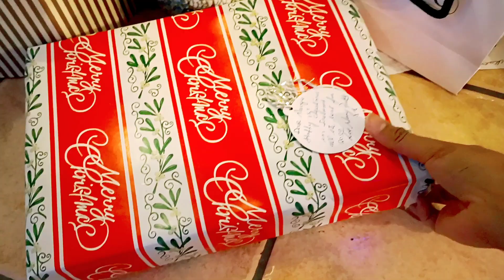My first Christmas Dinner with My Irish Family😍/അയറീഷ് ഫാമിലിയോടൊപ്പം ക്രിസ്മസ് ആഘോഷിച്ചപ്പോൾ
Your support is my strength to post new videos🤗

Drop your valuable suggestions in comment box😇